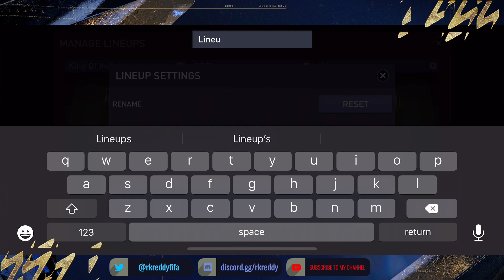200M+ MANCHESTER UNITED SQUAD BUILDER | FIFA MOBILE 22 | BEST POSSIBLE MAN UTD SQUAD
Claiming New ICON BEST in NEW BEGINNINGS Event | New Season Same Old RK Pack Opening Madness!